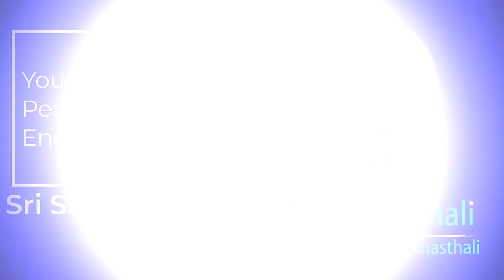করোনা কালীন শ্রী রামচন্দ্রদেবের রাসোৎসব, শ্রী শ্রী রাসস্থলী- Sri Sri Bishaw Mangal Sampradaya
মহানাম সংকীর্তন.
উৎসব অঙ্গন- করোনা কালীন শ্রী রামচন্দ্রদেবের রাসোৎসব, শ্রী শ্রী রাসস্থলী
শ্রী শ্রী বিশ্বমঙ্গল সম্প্রদায়, কুমিল্লা
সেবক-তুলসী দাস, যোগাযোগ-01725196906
Sri Sri Bishaw Mangal Sampradaya